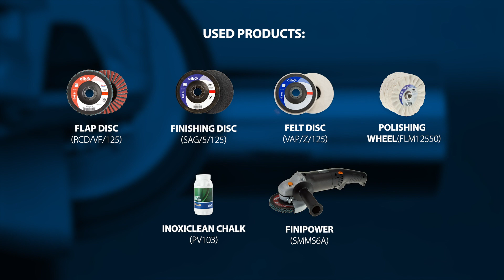Removing deep scratches on a polished tube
Do you have deep scratches on a polished tubular construction? Then you’ve come to the right place at Cibo because we have the perfect solution for you! You can use our RCD disc to remove the scratches yourself. Then refine the surface using the SAG disc, the ideal step before polishing. To regain the perfect high gloss, use a felt disc and a soft flannel polishing wheel in succession, in combination with the pink polishing paste. Finally, the last remnants of polishing paste can be cleaned away very easily with InoxiClean Chalk, so that you don’t scratch up the workpiece again.

Used products: Used products: flap disc (RCD/VF/125) - finishing disc (SAG/5/125) - felt disc (VAP/Z/125) - polishing wheel (FLM12550) - InoxiClean Chalk (PV103) - Finipower (SMMS6A)